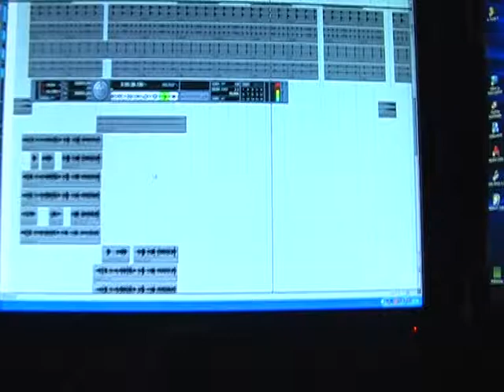TIKNO + mistr K - 2012